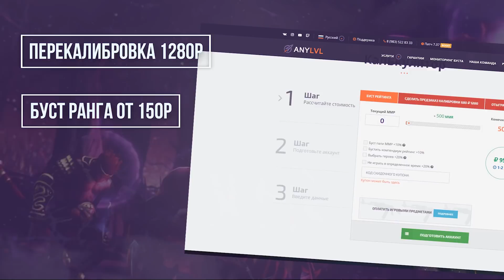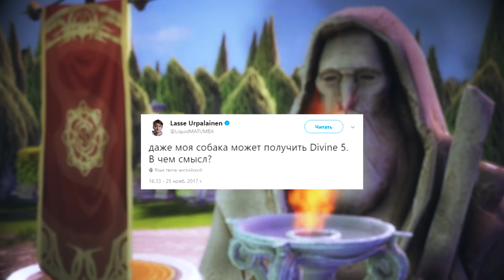ЧТО ЗНАЧИТ РАНГ И КАК ЕГО ПОДНЯТЬ В DOTA 2 7.07?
Что значат ранги в новом рейтинге в Доте?
- Калибровка, Обучение, Буст ранга и продажа аккаунтов!